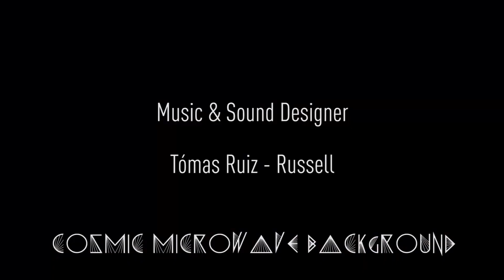Hub Musical - Compilado obras Festival de Nuevos Medios, Artes Visuales y Tecnología - Parte 1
Desde nuestro canal de YouTube, a las 21.00 horas, podrás ver un compilado de diversas obras

▪️ EL CRIMEN PERFECTO
de Txusillo (@txusillo)

▪️ COSMIC MICROWAVE BACKGROUND DIGITAL EXPERIENCE
por Oktopus (@oktopus.tv)

▪️ SIEMPRE EN CONSTRUCCIÓN
por Carolina Ovando (@errortemporal)

▪️MIKRO
por Pao Olea (@pao.olea)

▪️ MEMORIAS DE UNA MONTAÑA
por John Melo

▪️ SLICED GUERINOT B
por Ignacio Farias